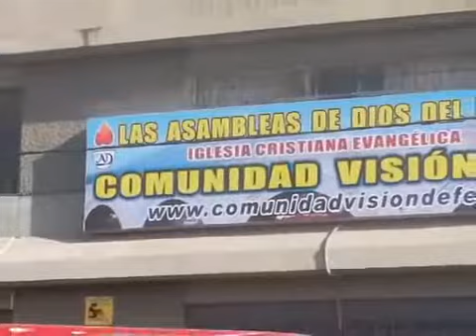Himno de Arequipa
Arequipa es la capital y mayor ciudad de la provincia de Arequipa, es la sede del Tribunal Constitucional y la «Capital Jurídica del Perú». También conocida como la «Ciudad Blanca», es la segunda ciudad del Perú por población, alcanzando el año 2013 los 852 807 habitantes según proyecciones del INEI.
Arequipa constituye un importante centro industrial y comercial del Perú y gracias a su notable actividad industrial es catalogada como la segunda ciudad más industrializada del país;18 dentro de su actividad industrial destacan los productos manufacturados y la producción textil de lana de camélidos con calidad de exportación; por lo que la ciudad mantiene estrechos vínculos comerciales con Chile, Bolivia y Brasil; vínculos con las ciudades conectadas por medio del Ferrocarril del Sur, así como con el puerto de Matarani.
La ciudad fue fundada el 15 de agosto de 1540, bajo la denominación de «Villa Hermosa de Nuestra Señora de la Asunta» en nombre del marqués don Francisco Pizarro y el 22 de setiembre de 1541 el monarca Carlos V en Cédula Real ordena que se la llame «Ciudad de Arequipa».
En el periodo virreinal adquirió importancia por su sobresaliente papel económico, y se caracteriza por el fidelismo hacia la Corona Española,19 recibiendo títulos como «Muy Noble y Muy Leal» y el de «Fidelísima» por parte de la corona.
'Fidelismo
Un aspecto que distinguía a Arequipa de otras localidades del Perú y de Lima en especial fue la explícita adhesión pública de la ciudad a la corona española y al seguimiento cerrado de las directries provenientes de los reyes de España fenómeno denominado fidelismo y que tuvo como notable defensores a Francisco de Paula Quiroz, Mariano de Rivero, Nicólas Fernández, y José Miguel de Lastarria, esta actitud motivo para que la ciudad en 1805 recibiera el título de Fidelísima por la Cédula Real.
Desde su fundación española y a lo largo de tres siglos, la ciudad estuvo habitada por familias mayoritariamente de origen español, la cual se manifiesta y era reconocida como fiel seguidora de España, una razón que contribuyó a mantener y fortalecer el Fidelismo fue obviamente la estructura social y el predominio de españoles, sostenido por su alta sociedad y elementos representativos.Otro factor fue el geográfico, pues por su ubicación no fue proclive a recibir influencias de corrientes o movimientos libertarios, Además de ellos la geografía influyó a desvincular a Arequipa de los grandes núcleos aborígenes.

En la historia republicana del Perú la ciudad adquiere mayor protagonismo en el campo político, siendo foco de rebeliones populares, cívicas y democráticas, y ha sido también cuna de sobresalientes figuras intelectuales, políticas y religiosas del país.En la época republicana se le otorga el título de «Heroica ciudad de los libres de Arequipa».
Su casco histórico se extiende sobre una superficie de 332 hectáreas  y fue declarado por la Unesco como «Patrimonio Cultural de la Humanidad» el patrimonio histórico y monumental que alberga y sus diversos espacios escénicos y culturales la convierten en una ciudad receptora de turismo nacional e internacional, en su casco histórico destaca la arquitectura religiosa virreinal y republicana producto de mezcla de características europeas y autóctonas, que constituyeron a una propia escuela estilística denominada «Escuela arequipeña de crucial importancia en toda la región y cuya influencia llegó hasta Potosí (Bolivia).
haz click Aqui :
Autoresponder GVO